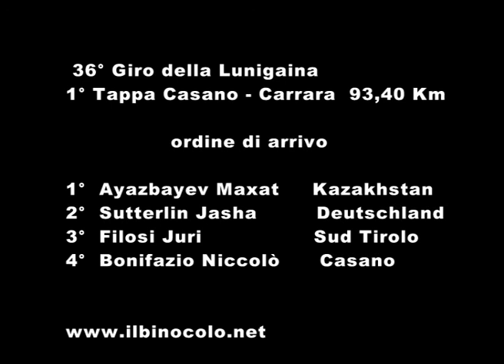Giro della Lunigiana 1° tappa Casano - Carrara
LA PRIMA TAPPA AL KAZAKHISTAN: VINCE AYAZBAYEV.L'atleta dell'est attacca prima dell'imbocco della salita e scollina primo al GpM, involandosi verso mare nella discesa dal versante di massa. 30" di vantaggio su tre inseguitori a meno 10 km che diventano 40" e poi 50" a ridosso del traguardo. L'atleta Kazaco ha dunque continuato la sua azione incrementando il proprio vantaggio metro dopo metro, giungendo con 58" di vantaggio, in solitaria, sull'arrivo di Carrara, in Viale Roma, a braccia alzate. Dietro di lui, un trio formato da Sutterlin (Germania), Filosi (Sudtirol) e Bonifazio (Casano), rispettivamente 2°, 3° e 4°. A seguire altri atleti alla spicciolata e poi il grosso del gruppo, ad oltre 1'30" dal vincitore. Da segnalare ai 400 mt dall'arrivo una caduta nelle retrovie dei battuti, fortunatamente senza alcuna conseguenza.